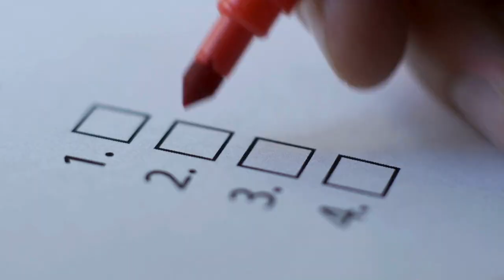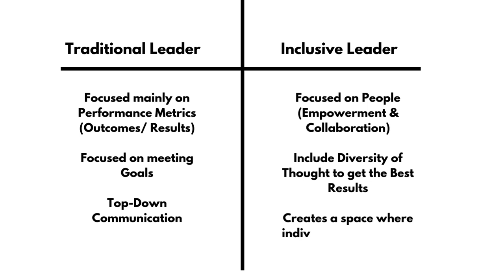Leadership vs Inclusive Leadership: Ke Differences Explained with a Fun Example!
**What’s the difference between leadership and inclusive leadership? In this video, I share a relatable example—planning my wife’s 40th birthday celebration—to show how inclusive leadership goes beyond traditional leadership by focusing on ensuring everyone feels seen, valued, and included.

🎉 Whether you’re planning a party or leading a team, this example will give you practical insights into how inclusive leadership fosters belonging and collaboration.

✨ What You’ll Learn in This Video:
-The core differences between leadership and inclusive leadership
-Why inclusivity matters in leadership roles
-How to apply inclusive leadership principles in your work and life

💡 If you want to grow as a leader who inspires and empowers, this is a must-watch!